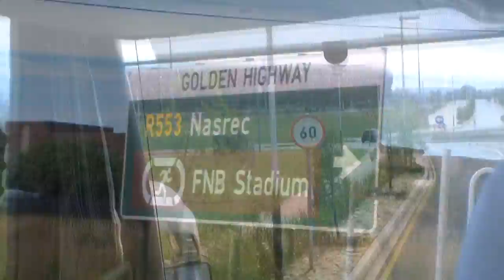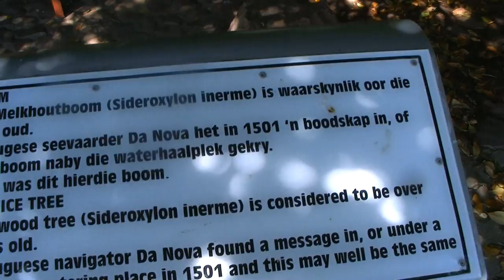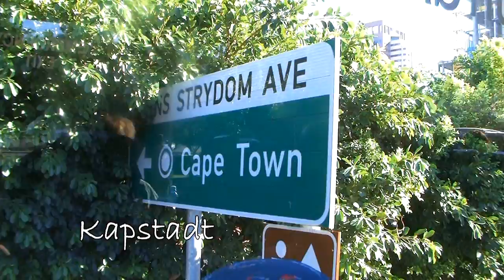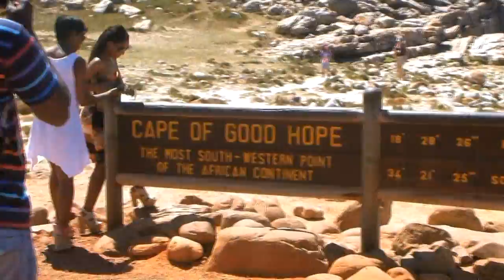Südafrika im Dezember 2012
Eine Reisebeschreibung durch Südafrika und an die Victoria-Fälle.